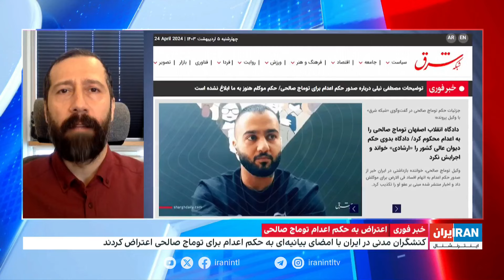اعتراض به صدور حکم اعدام توماج صالحی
صدها تن از اعضای خانواده‌های جان‌باختگان و مجروحان جنگ ایران و عراق و کنشگران مدنی با امضای بیانیه‌ای به صدور این حکم اعتراض کردند

گفت‌وگو با رضا حاجی‌حسینی، روزنامه‌نگار